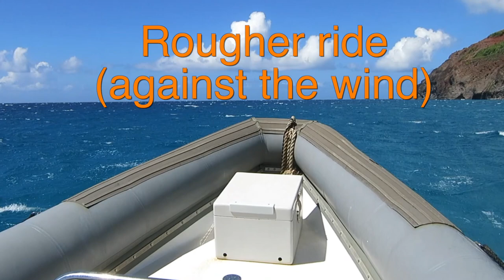2017 Nā Pali Coast Boat Tour (caves)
A ten minute video highlights of our Nā Pali Coast Boat Tour of various caves on the Nā Pali Coast.